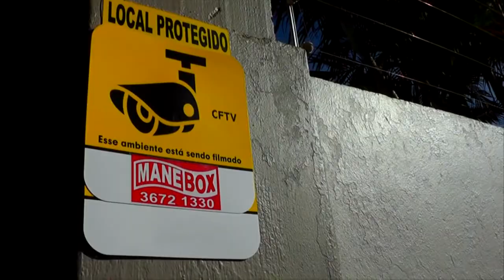CONFIRA A AGENDA DESSE FINAL DE SEMANA EM TAPES.